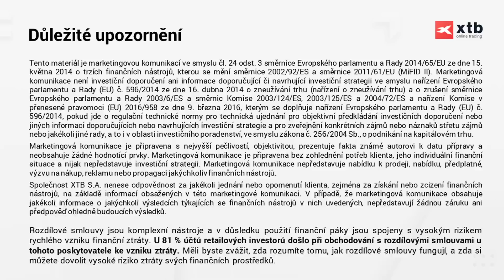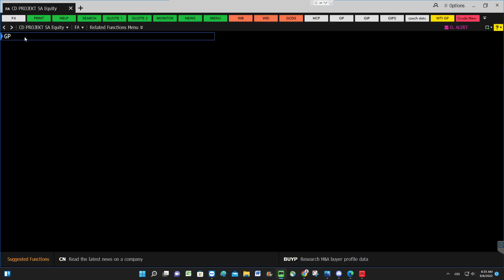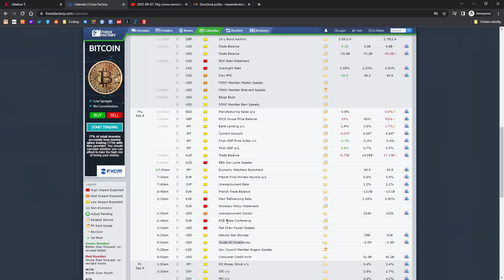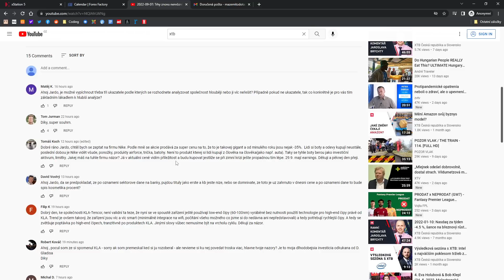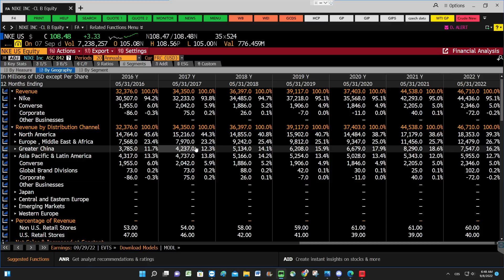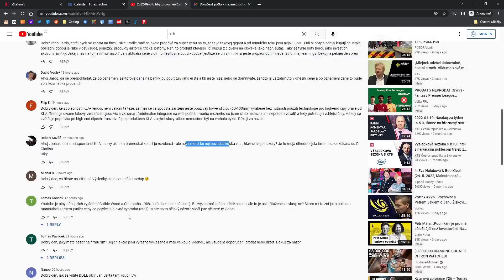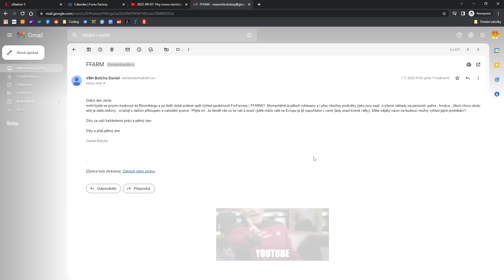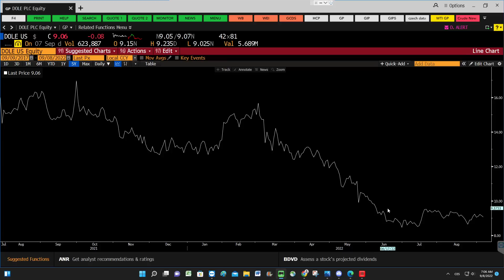2022-09-08: Americké indexy korigují dřívější ztráty, ropa dá klesá. Dnes zasedá ECB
00:00 Apple snižuje objednávky, CD Projekt výsledky, ECB
13:04 Lákadla k hlubší analýze společnosti
16:20 Nike
21:22 KLA Corporation
27:13 Chamath a Cathie
29:05 Sektor polovodičů, rozdělení
30:40 ForFarmers
33:15 Dole plc